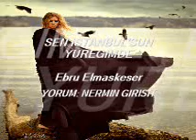SEN ISTANBUL'SUN YUREGIMDE Ebru Elmaskeser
Sen Istanbul'sun Yüregimde

Söyle! Hangi mevsim aldi seni benden Hangi rüzgar düsürdü t/uzaklarina. Gidisin kilit vurdu gecelerin diline Kirpigimin mührü düstü sairligime her siirde bir gülüp bin agliyorum dizelerde

Yüregimin atesine düsen aksam sefasi Gözlerimde uyuyan sessizligin sesi Ah içimde agriyan Istanbul sevdasi... Zifir karanliga katre oldu gözlerim Anlamsiz bakislarindan süzülen umutlarim Sigmiyor artik hiçbir iklime.. Ömür akarken saçlarimin ucundan Bu kaçinci mevsimi sana hasretimin Kaçinci hüzün seferidir kalbimin adalarina yol alan bu tarifsiz Ayaz, her yer sanki karbeyaz ...

Ah siir kokan Istanbul'um.. Tüm alfabemi alip dilimden beni böyle Cümlesiz biraktin... Özlemin dokundukça zemheri yüregime içime aglayip yokluguna küstüm... Sesin düstükçe nefesime Hasreti çaldi dilimde sarkilar Kendime sustum BEN'de Istanbul'u buldum

Adin duamdi dilimde .. Mavi bir masal oldun mühürlü gecelerime... Kirpiginin ucundan süzülerek yüregine Gözlerindeki gecenin demine...

Ahh yarmisin yara mi ...! Dokunamadim bir nefeslik bakisina Yoklugunun cikmazinda soluksuz kaldim Emirgan'da agladim,Hisar'a düstü gözyasim Arnavut kaldirimli sokaklara acilarimi gizledim

Anlasana subat degdi sanki hayallerime Yoklugunun kiyilari çarptikça yüregime Firtinadan siginan liman oldu gözlerime Ayriligin adi Istanbul oldu içimde..

Hatiralar yüzümde gizlenen maske Kiz kulesinden kalma hüzün Yastigimda kuruyan gözyasim Söyle ! Hangi mevsim yasak koydu seni sevmelerime. (Ebru Elmaskeser )